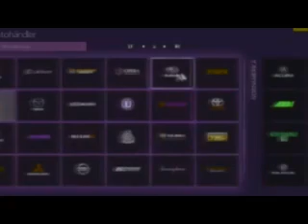симулятор вождения Nissan GTR Лагуна Сека дождь видео игр